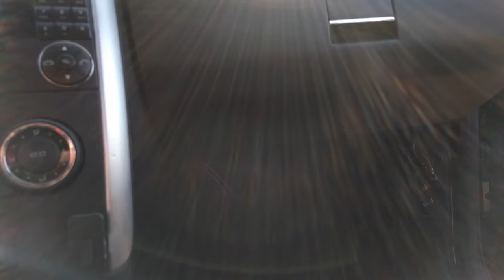Mercedes B class Sam Module DIY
Getting to the sam module of a mercedes b class
!VIDEO IS IN REVERSE! sorry about that